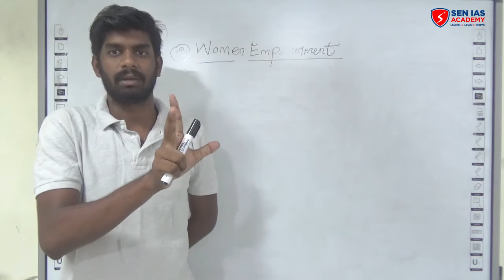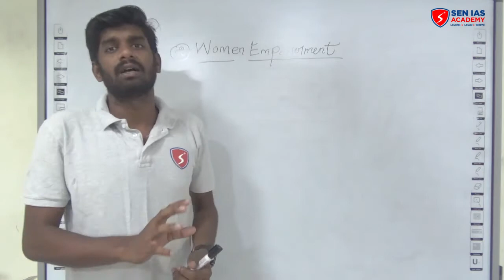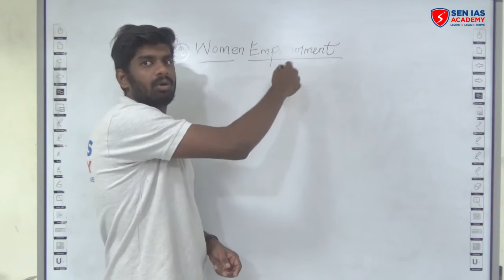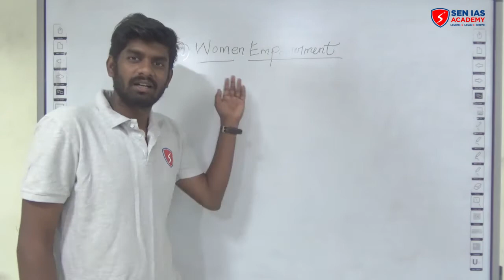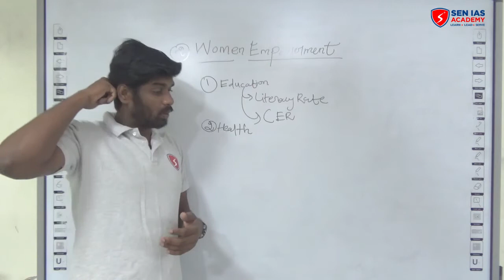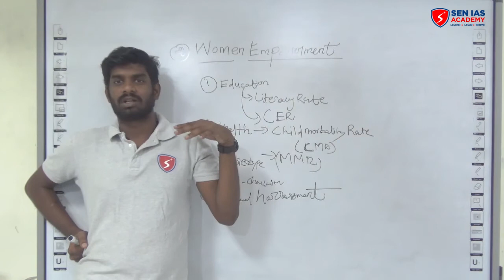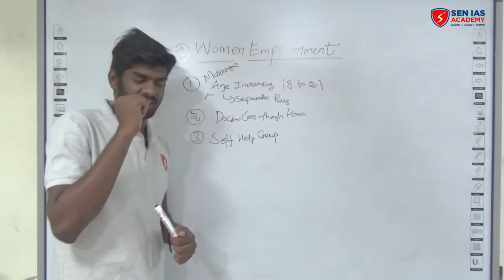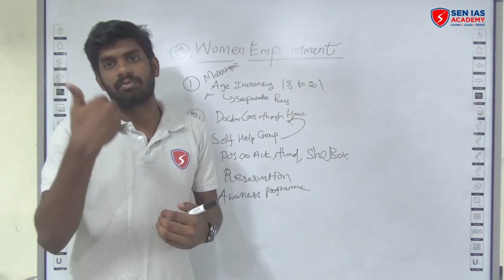UPSC | WOMEN EMPOWERMENT | PART-1